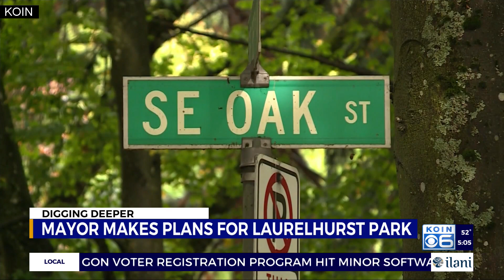Pickleball to replace homeless camps at Laurelhurst Park